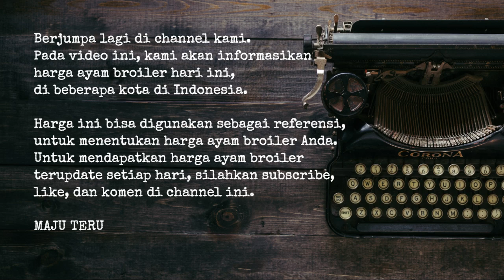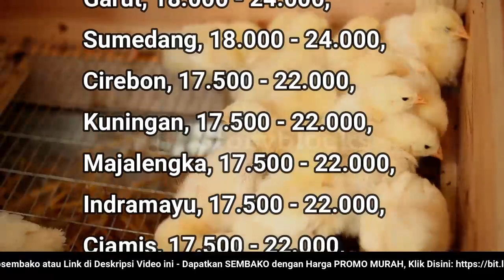🔴 UPDATE: Harga Ayam Broiler Hari Ini, Selasa 3 Januari 2022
"Harga Ayam Broiler Hari Ini, 3 Januari 2022